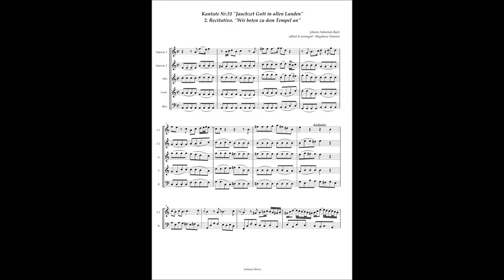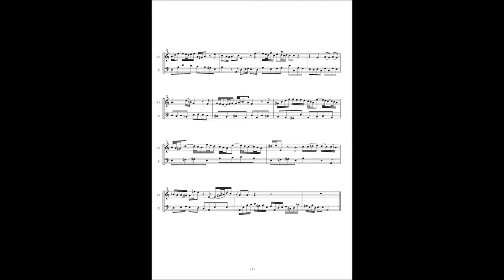Johann Sebastian Bach, Cantata No 51 / 2 Recitativo "Wir beten zu dem Tempel an"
Johann Sebastian Bach, Cantata No.51 "Jauchzet Gott in allen Landen" BWV 51